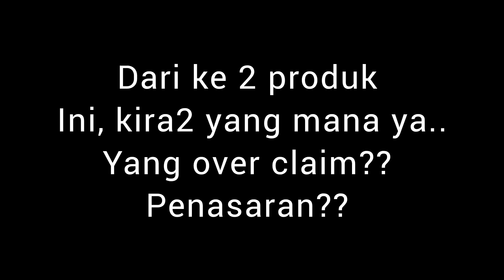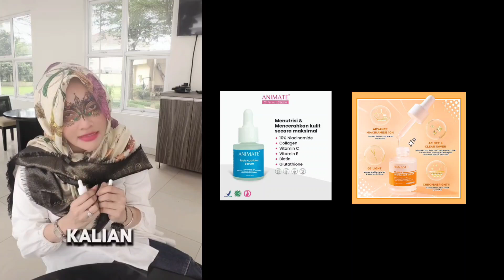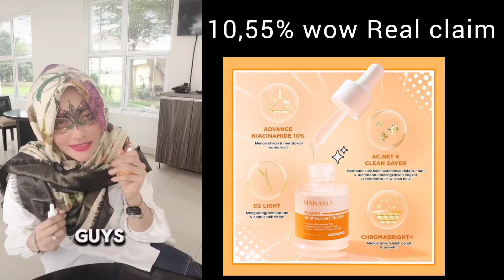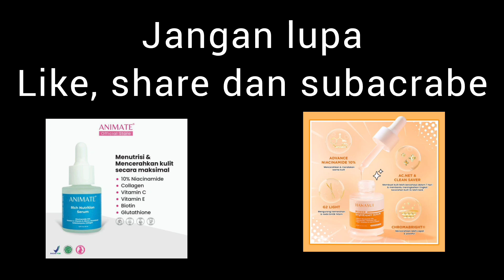dokter detektif review serum Hanasui dan Animate! mana yang over claim??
Ayo kita simak bareng-bareng dokter detektif review Animate dan hanasui. Kira2 mana ya yang over claim??
Izin pake vid @DokterDetektifOfficial  ya ^_^